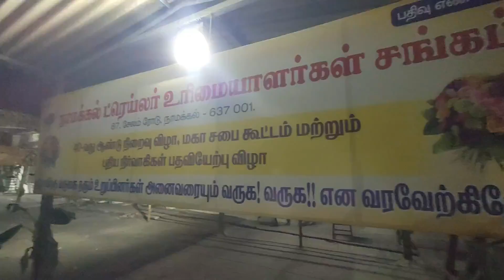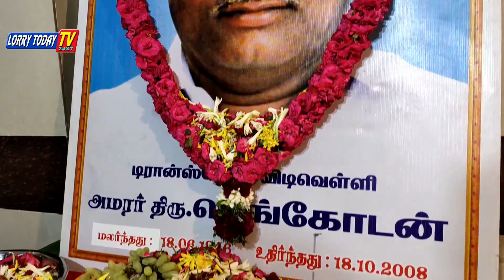சங்கம் என்று இருந்தால் தேர்தல் வரும் | காழ்ப்புணர்ச்சியோடு சங்கங்கள் செயல்பட கூடாது